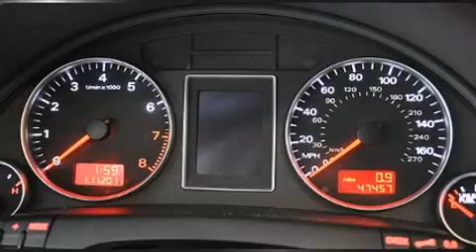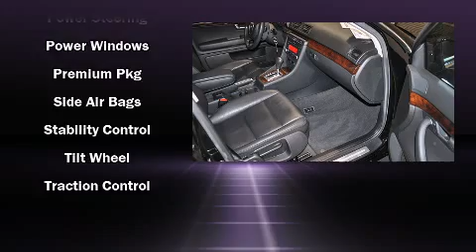2008 Audi A4 2.0T in Tracy, CA 95304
Tracy Honda

Sensibility and practicality define the 2008 Audi A4. With fewer than 50,000 miles on the odometer, this 4 door sedan prioritizes comfort, safety and convenience. It features an automatic transmission, front-wheel drive, and a 2 liter 4 cylinder engine. Turbocharger technology provides forced air induction, enhancing performance while preserving fuel economy. Audi prioritized handling and performance with features such as: leather upholstry, front and rear reading lights, variably intermittent wipers, a trip computer, power door mirrors and heated door mirrors, remote keyless entry, and air conditioning. Everything is where it ought to be, from the dashboard controls to the door locks and window controls. For drivers who enjoy the natural environment, a power moonroof allows an infusion of fresh air. Audio features include a CD player with MP3 capability, steering wheel mounted audio controls, and 10 speakers, providing excellent sound throughout the cabin. Audi also prioritized safety and security by including: head curtain airbags, front SIDE impact airbags, traction control, anti-whiplash front head restraints, a panic alarm, and 4 wheel disc brakes with ABS. Brake assist technology provides extra pressure when applying the brakes. A Carfax history report provides you peace of mind by detailing information related to past owners and service records. Our aim is to provide our customers with the best prices and service at all times. Stop by our dealership or give us a call for more information.